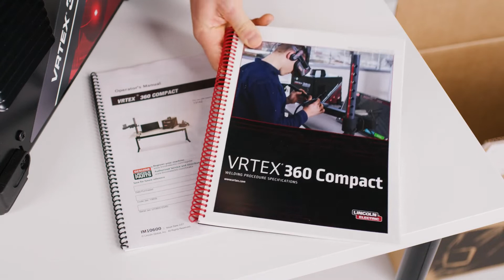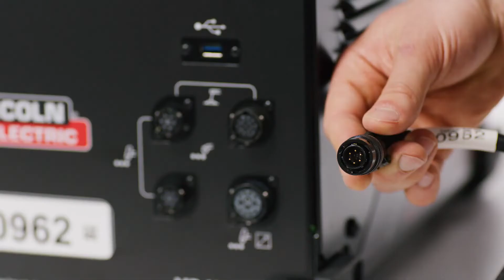VRTEX® 360 Compact Unboxing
An overview on unboxing the VRTEX® 360 Compact tabletop virtual reality welding trainer.